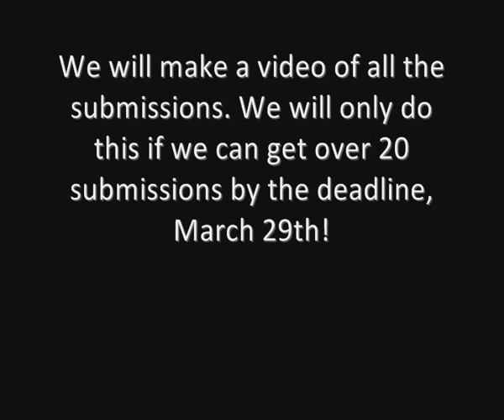The List Lounge: Spencer and Peyton List's 14th birthday project!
The-Lists.org is putting together a birthday video for the twins. Send in your message and/or graphic by March 29th and you may win a signed headshot from both Spencer and Peyton!
Head over to the-lists.org to find out more about the project.

DEADLINE MARCH 29TH